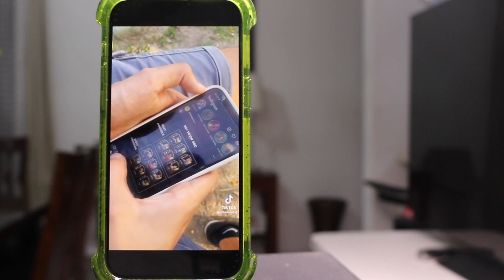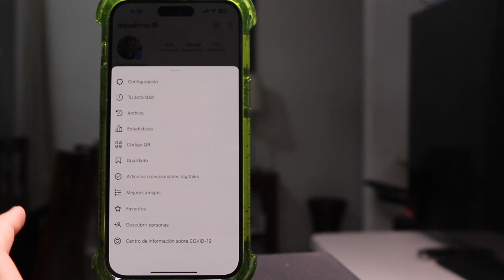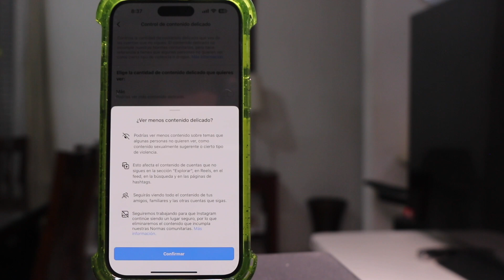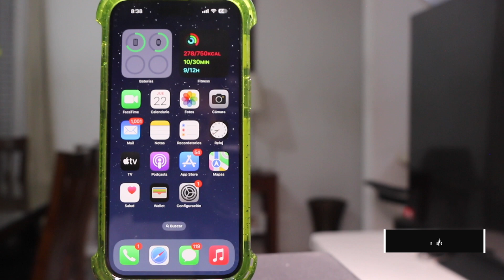TRUCO TÓXICO PARA INSTAGRAM QUE DEBES CONOCER!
En este video te traemos un truco muy útil de que debes de conocer en Instagram.